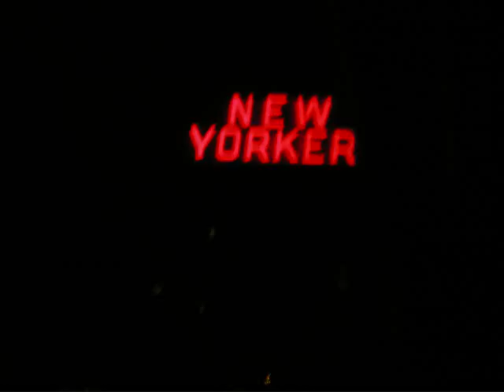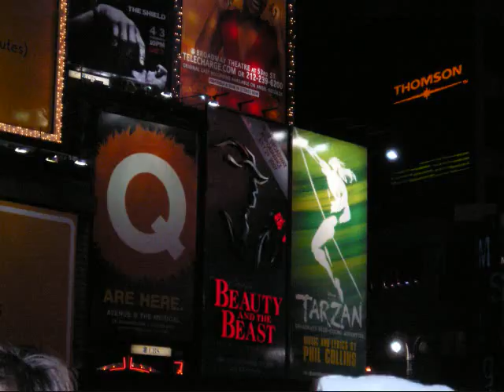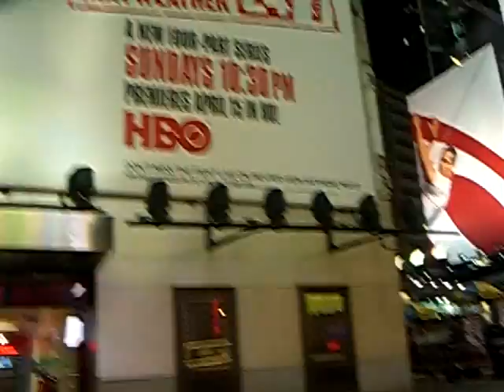First trip to NYC!!!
I made my first video about my first trip to NYC with my friends last April during the Easter weekend.
It's on the song You can't stop the beat from the movie Hairspray!